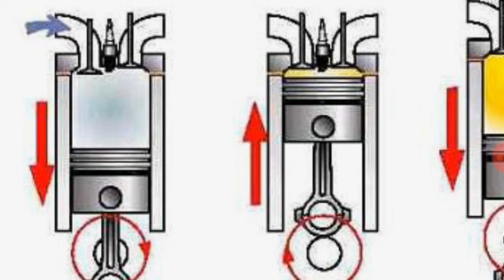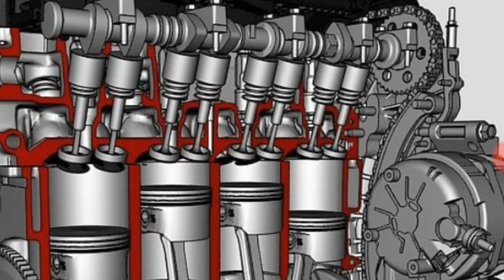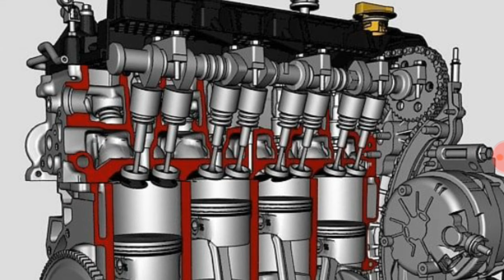Esta es la RAZÓN de DETONACIONES en tu MOTOR [solución]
Por esta razón hay explociones en tu motor de AUTOMÓVIL y de MOTOCICLETA